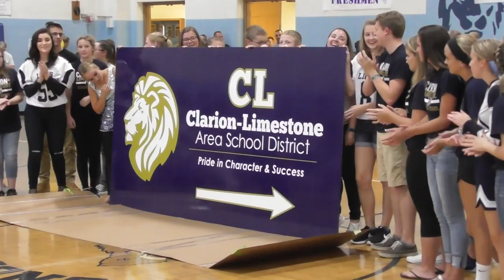Unveiling New Clarion Limestone Sign